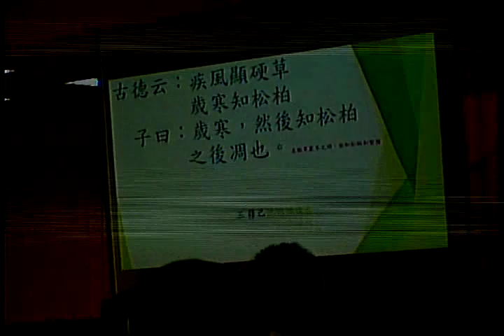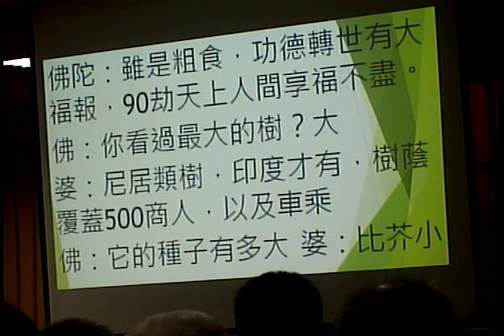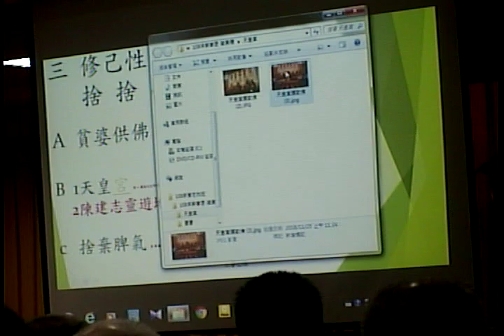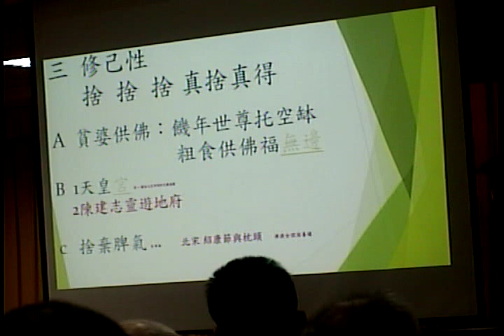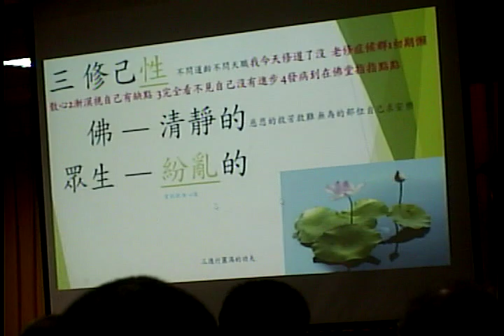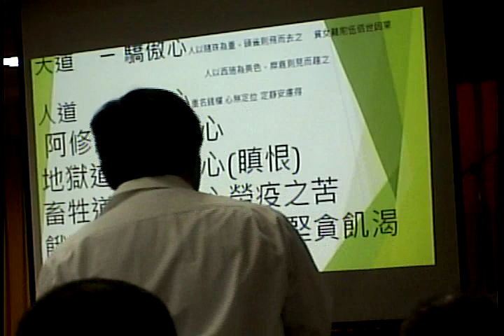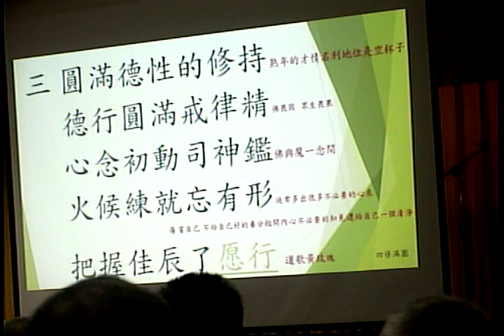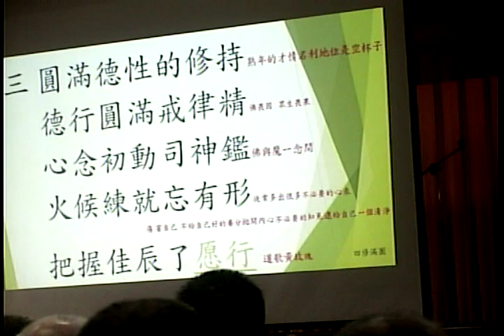Video 20190217 094623新春班蔡講師講解真功建真修煉修己性修滿圓02